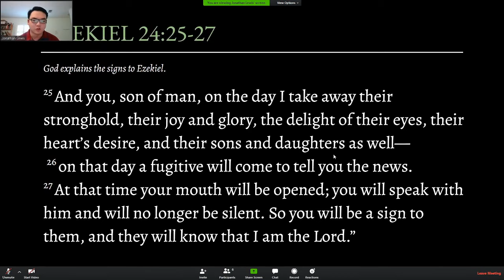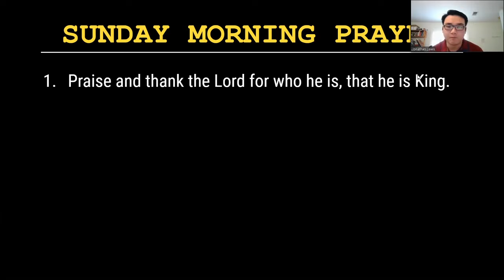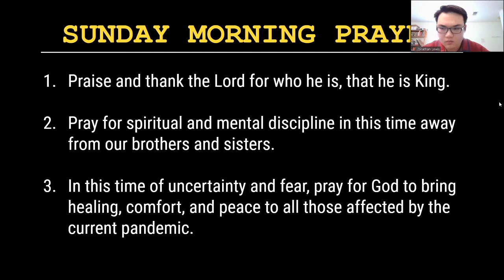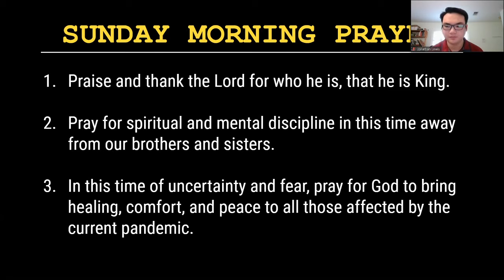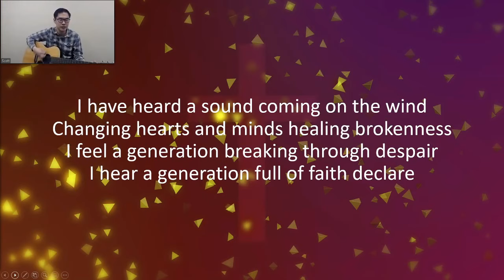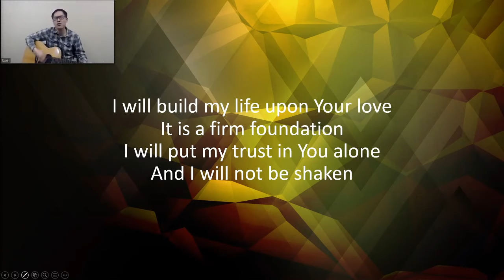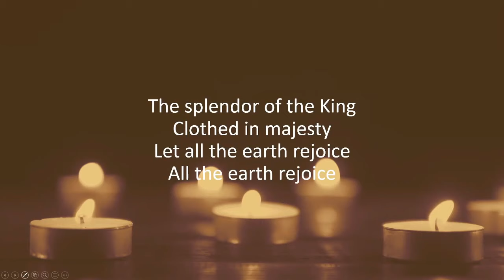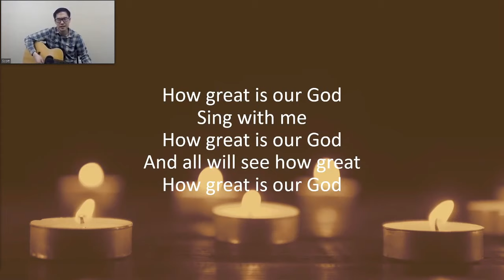EFCOC Sunday Service 4/05/20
“The Rightful King”
Matthew 6:10
Pastor Tommy Wang